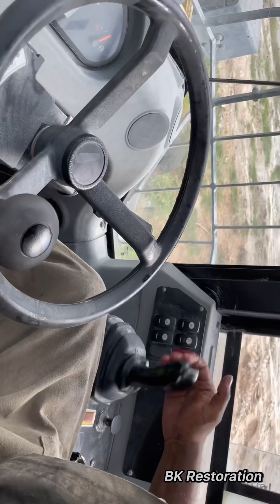Hydraulic Piston Restore in Heavy Duty CAT loader Machine @urbantool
Hydraulic piston restoration in local lathe workshop is a very risky in mechanical work of any machinery. if we get a perfect experience professionals in handling this work, then we doesn't want be worried. Here in this video, we have included the expertise of the worker who is handling our work and also the machinery used to make this spares.

So, keep supporting our channel to get such amazing videos and related content.